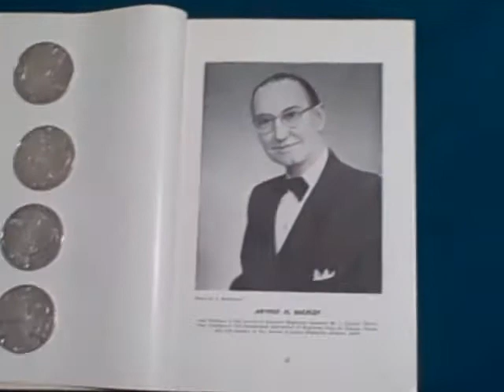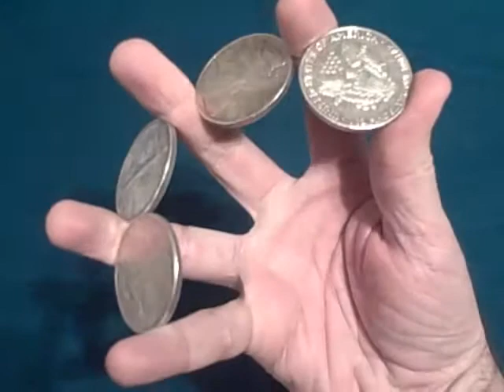Hatch Academy: Buckley Roll Down Coin Flourish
A demonstration of Arthur Buckley's four coin roll down flourish, described in his classic 1948 work, Principles and Deceptions, followed by a five coin pirouette based on the Buckley technique. For more information about Richard Hatch, check out his websites